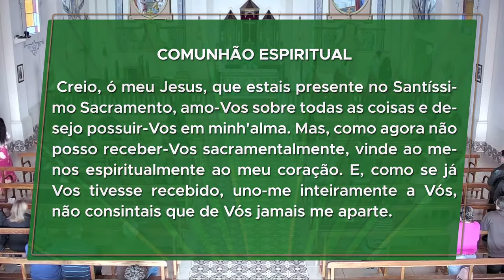SANTA MISSA com Padre Alex Nogueira - 23º Domingo do Tempo Comum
Padre Alex Nogueira preside a Missa do 23º Domingo do Tempo Comum na Capela do Mosteiro Preciosíssimo Sangue de Jacarezinho-PR. Acompanhe nossa transmissão, porém participe também das celebrações em sua comunidade paroquial.

Data da próxima transmissão:
02/10/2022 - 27º Domingo do Tempo Comum - 08h
Obs: A hora da celebração corresponde ao horário de Brasília.

DADOS PARA DOAÇÃO – CONSTRUÇÃO DA IGREJA DO PRECIOSÍSSIMO SANGUE E MOSTEIRO

No dia 01 de abril de 2022 iniciaram-se as obras de terraplangem no terreno e no Domingo da Misericórdia (24/04/2022) foi lançada a PEDRA FUNDAMENTAL.  Acesse o vídeo

PIX (Banco Sicredi): 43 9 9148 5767 (Celular)

PIX (Banco do Brasil): 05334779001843 (CNPJ)

RAZÃO SOCIAL: Fraternidade Missionária o Caminho /
ou  Casa de Acolhida Filhos Prediletos

BANCO SICREDI
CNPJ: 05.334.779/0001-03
Agência: 0720
Conta Corrente: 38413-1
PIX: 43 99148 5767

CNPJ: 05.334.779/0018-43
Agência: 0100-7
Conta Corrente: 51015-7
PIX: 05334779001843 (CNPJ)